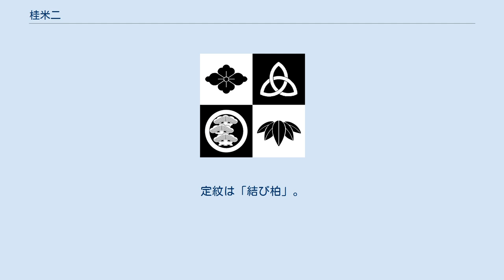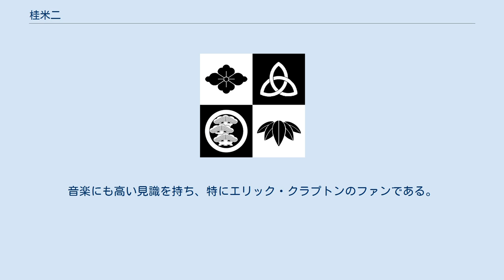桂米二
桂 米二（かつら よねじ、1957年9月6日 - ）は、日本の落語家。
京都府京都市出身、京都府立城南高等学校卒業。
本名は 澤田（さわだ） 正己（まさき）。
 所属事務所は米朝事務所であり、3代目桂米朝の弟子である。
定紋は「結び柏」。
上方落語協会会員。
2004年より「桂米朝落語研究会」世話役。
 子供のころから演芸が好きで京都が地元であったことから京都の勉強会、落語会、京都花月劇場などをよく見入っていた。
子供のころは主に吉本の漫才が目的であったが、漫才の間の「色物」として入れられていた桂米朝の落語には「この人は好きや」という感想を持ったという。
高校の2年の時から落語研究会に所属。
『素人名人会』にも出演したこともある。
高校卒業と同時に米朝の元に弟子入りを懇願したが桂吉朝など3人がすでに米朝の元で内弟子の稽古中だったので断られた。
その後も関西中心に行われる落語会などに足しげく通い、弟子として入門が許された。
そのため吉朝は数か月早く年季明けすることになった。
 演目は古典落語を中心とする、上方落語界では正統派の落語家。
師弟関係の厳しい世界において、入門当時から師匠や兄弟子に理屈や意見を言ったので、一門の中では「リクツ」というあだ名も付けられた。
その一方で、弟子の桂二葉が入門間もない頃、上手と下手を理解できていなかった二葉に対して、通常の対面ではなく横について稽古をつけたり（ABCラジオ『ラジオ演芸もん』2017年10月15日放送分より、二葉談）、『第116回上方落語をきく会』（2018年1月20日開催）夜の部「銀瓶しごきの会」に向けて「質屋蔵」の稽古をつけた笑福亭銀瓶に対し、自身の出番（昼の部に出演）終了後も舞台袖で銀瓶を見守り、打ち上げの席まで付き合ったりするなど、面倒見のよい一面を持つ。
 落語ユニット「とにいじゃっく」のメンバーで、名前の由来は同期入門の4代目桂塩鯛=前名・都（ト）丸、米二（ニ）、桂雀（ジャック）々に由来する。
 現在も京都市に家族と居住しており、「京の噺家」をキャッチフレーズとしている。
 食物アレルギーの一種である、蕎麦アレルギーであることを公表している。
ちなみに師匠米朝は蕎麦が大好きで食事に誘われるとよく蕎麦屋に行くことがあるので困ったという。
音楽にも高い見識を持ち、特にエリック・クラプトンのファンである。
余芸として、鼓・義太夫などがある。